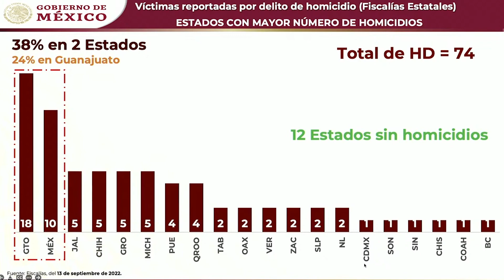AMLO exhibe violencia en Guanajuato; critica a PAN por no querer a Ejército en calles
El mandatario federal reprochó al PAN por tomar una postura “hipócrita”, pues señaló que en cuestiones que tienen que ver con la vida de las personas se tienen que hacer a un lado “la politiquería y los intereses mezquinos”.